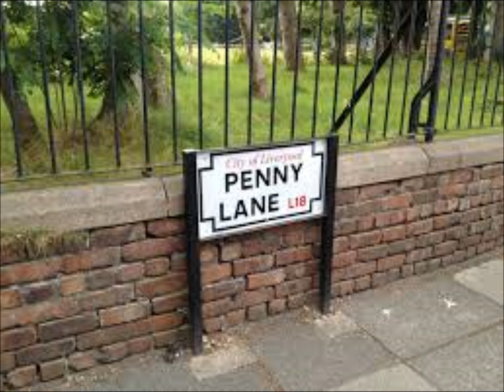Cloudy Day Maybe(Mogameet Music, BMI)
Original song, done here at home